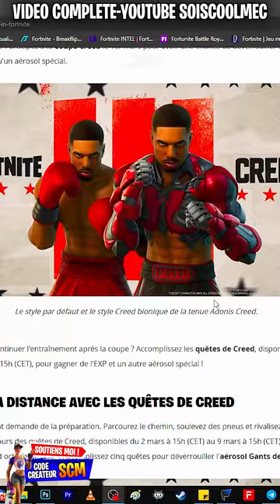Comment Avoir le Skin Adonis Creed Gratuitement Fortnite, Pack de Skin Adonis Creed Gratuit Fortnite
▬▬▬▬▬▬▬ • BIENVENUE 😍 • ▬▬▬▬▬▬▬

▬▬▬▬▬▬▬ • PARTENAIRES 💪 • ▬▬▬▬▬▬▬

👉StealthGamer:
"SOISCOOLMEC"
"STRIKESOISCOOL"

TikTok "SoisCoolMecYTB"
👻Snapchat "soiscoolmec"

.▬▬▬▬▬▬▬ • TOP DON 💰 • ▬▬▬▬▬▬▬